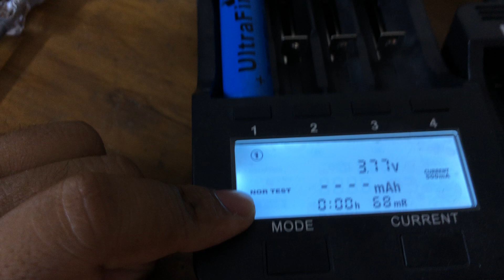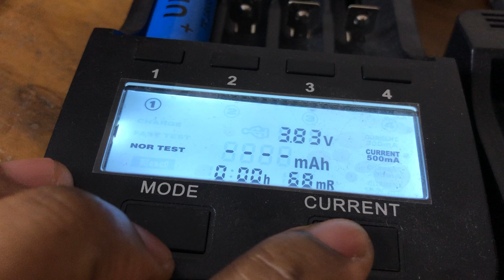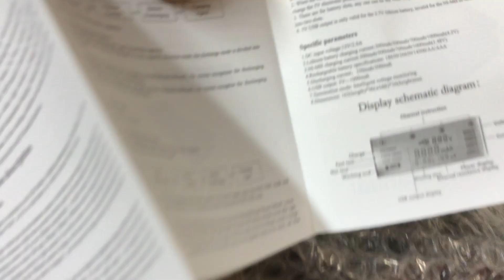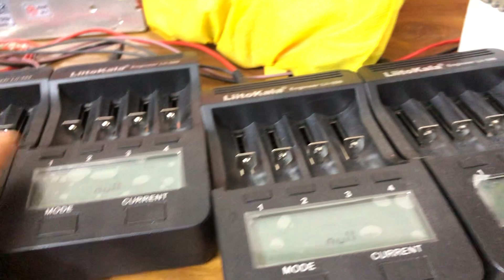লিটোকালা - ব্যাটারি ক্যাপাসিটি চেকার | Liitokala Battery capacity checker | litokala lii 500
Tech Teacher, is a pure technology-based channel. Make video about EV and batteries